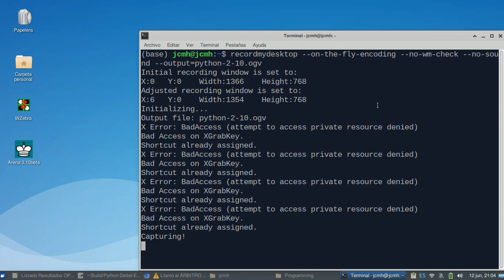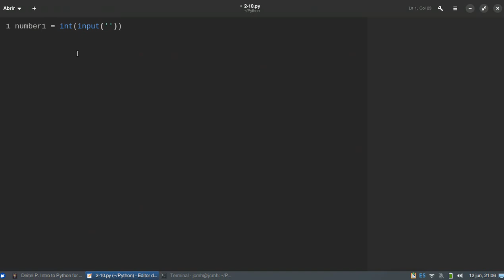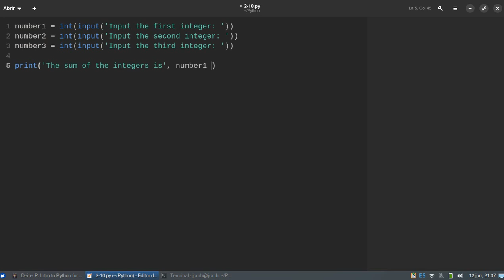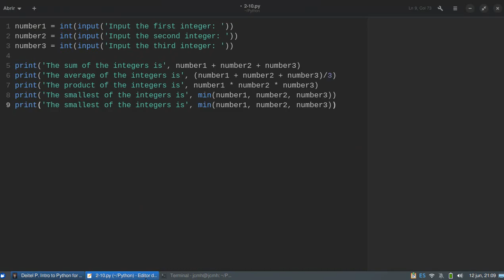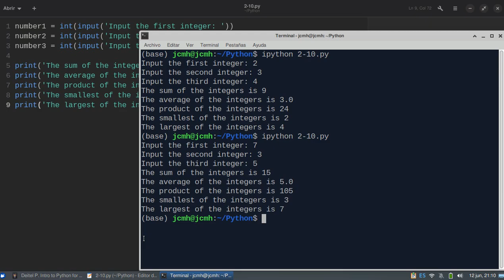Intro to Python for Computer Science and Data Science 2020, Deitel & Deitel - exercise 2.10